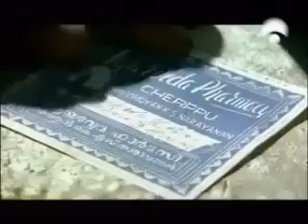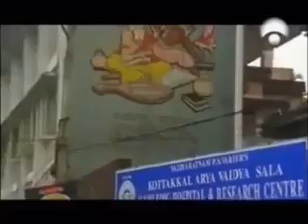Medicina Ayurveda da Índia - Healers, A Journey Into Ayurveda - Parte 1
- Medicina Ayurveda da Índia, versão dublada em espanhol do filme "Healers, A Journey into Ayurveda".

A Medicina Tradicional Indiana (Ayurveda) nascida e praticada na Índia por milhares de anos finalmente começa a ficar mais conhecida no ocidente.

O Ayurveda entende cada ser humano como ser único e portanto, os tratamentos se baseiam nas características individuais de cada pessoa. São geralmente tratamentos bastante eficientes e agradáveis fazendo-se uso de óleos medicados para as massagens, dietas equilibradas e específicas para cada caso, entre outras terapias.